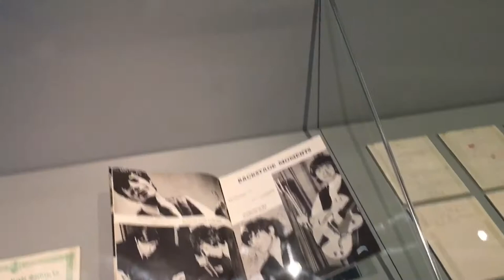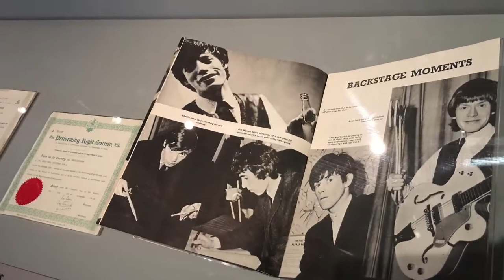Kats! At Rolling Stones exhibit in Vegas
Las Vegas Review-Journal columnist John Katsilometes visits The Rolling Stones “Exhibitionism!” display at Palazzo Las Vegas. The exhibit is endorsed and licensed by the band, features more than 500 rare and original items, including photos, clothing, instruments and documents. The exhibit ends with a 3D concert experience. (John Katsilometes/Las Vegas Review-Journal)